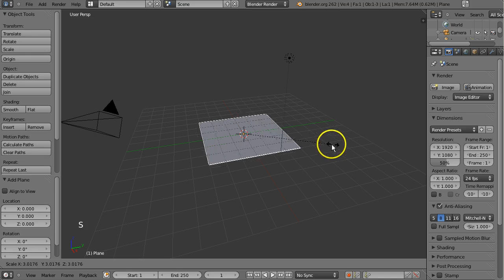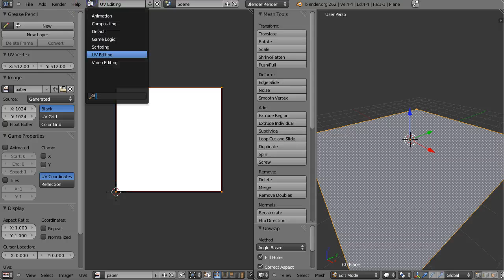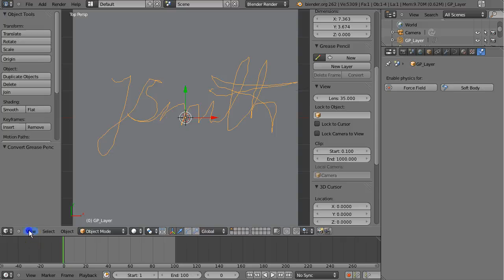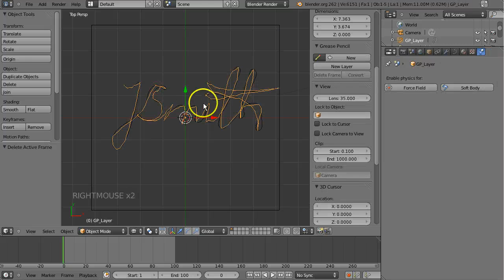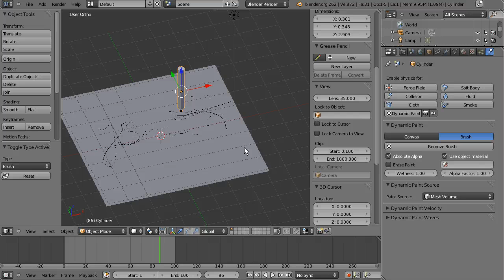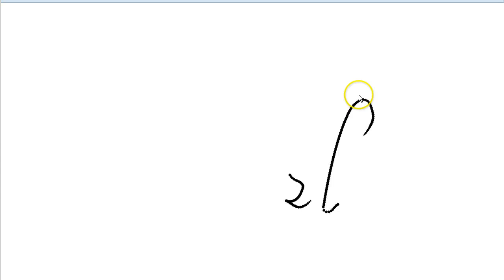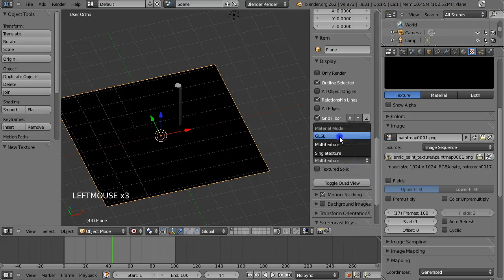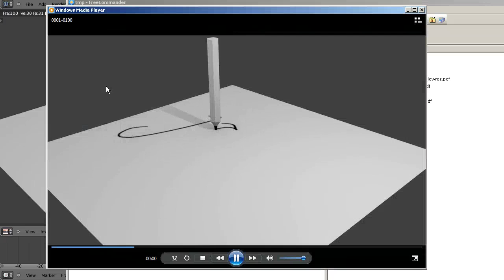Eesti Blender - dünaamiline maalimine tekstuuriga